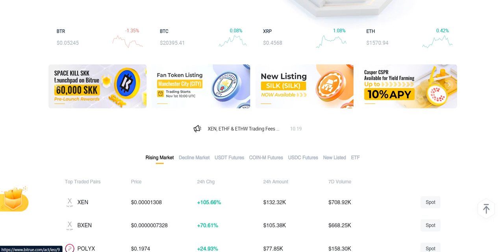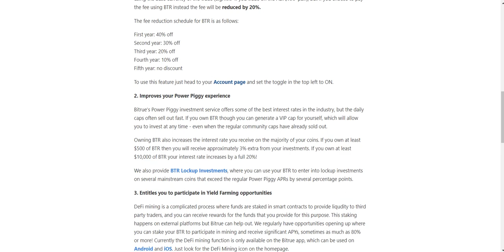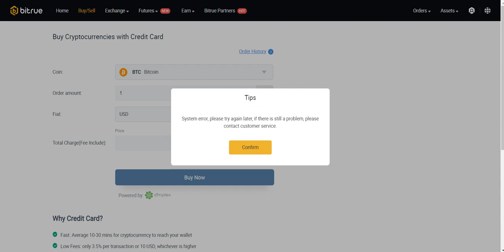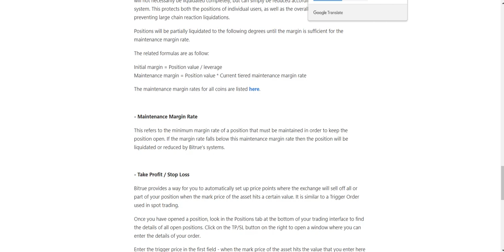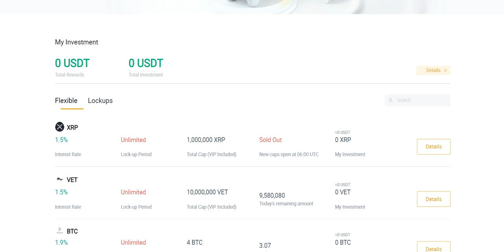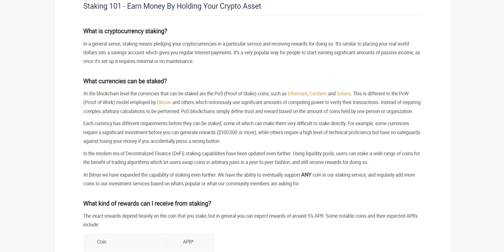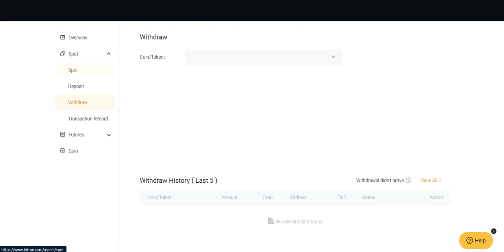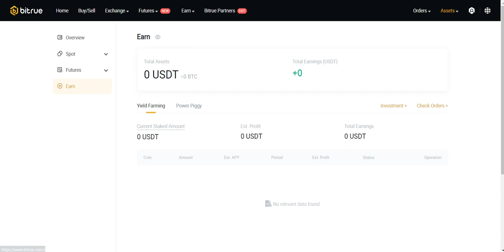Bitrue Crypto Exchange - Staking Platform